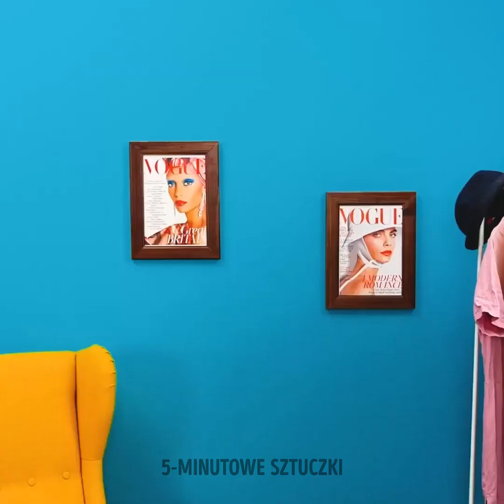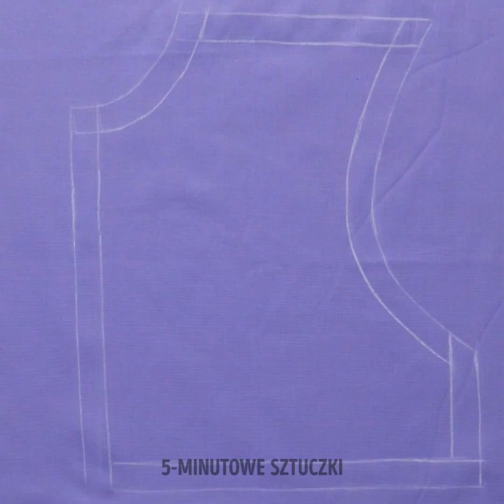Wypróbowane triki i wskazówki do reperacji ubrań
Jeżeli czujesz, że twoja garderoba potrzebuje pewnych zmian, a nie chcesz wydawać majątku na nowe ciuchy, jesteś we właściwym miejscu. Krawiectwo to bynajmniej nie zajęcie dla starszych pań, a doskonały sposób nie tylko na swobodną zmianę stylu, ale również na utrzymywanie swoich ubrań w dobrym stanie. Kilkoma ruchami igły z nitką możesz naszyć uroczą dekorację na bluzę, dopasować rozmiar spodni albo zwyczajnie zacerować dziurę. Warto znać te sztuczki!

W dzisiejszym filmiku poznasz wypróbowane triki i wskazówki do reperacji ubrań. Koniecznie obejrzyj do końca i daj znać w komentarzach, które pomysły najbardziej przypadły ci do gustu!

ZNACZNIKI CZASU:
00:00 - Ozdobne zaszywanie dziury
00:53 - Prosta modernizacja dżinsów
02:23 - Proste sztuczki dotyczące szycia
10:34 - Ręcznie robione kapcie